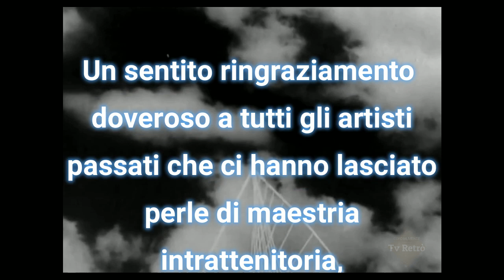Le donne balorde 1970 - 5/5 (Franca Valeri)-Serie per la tv -Tv Retrò - Puntata n°5 completa, 720p.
Le donne balorde puntata n°5.
La cocca rapita.

A una donna molto à la page capita, come supremo atto di mondanità, la fortuna di un rapimento. Anita, che già si immagina a raccontare dell'evento alle sue amiche di fronte a tè e pasticcini, si scontra col disinteresse dei parenti, perfino quello del marito: lo stesso rapitore (interpretato da Pippo Franco) inizia a temere che nessuno pagherà il riscatto e che la donna potrebbe rimanere con lui ancora per molto tempo.

La profonda ironia di Franca Valeri in una serie di atti unici da lei scritti ed interpretati, in onda a partire dall'ottobre del 1970. "Nelle mie storie prevale il dialogo, il mio teatro si basa essenzialmente sul dialogo, le frasi banali, assurde, le frasi di tutti i giorni": così la stessa attrice e autrice parla dei suoi originali televisivi, ciascuno volto ad indagare con pungente sarcasmo un diverso "tipo" femminile.

IMPORTANTE